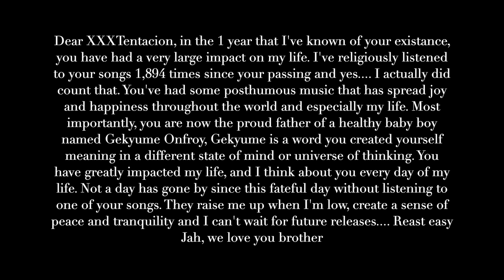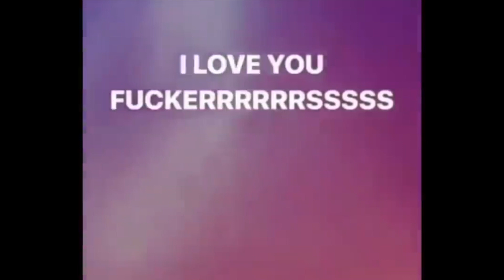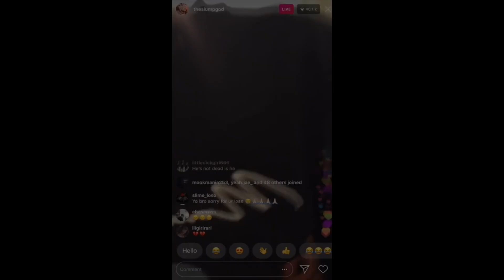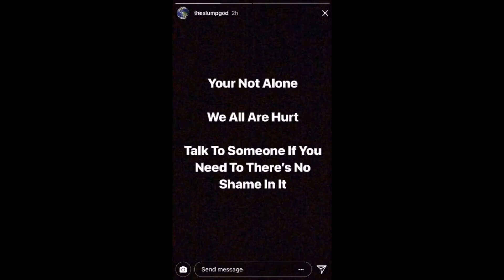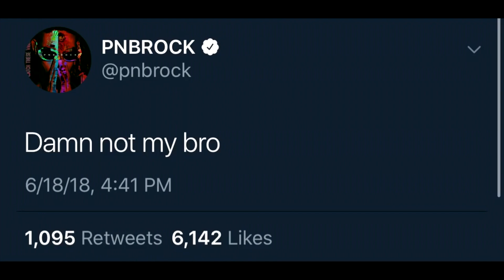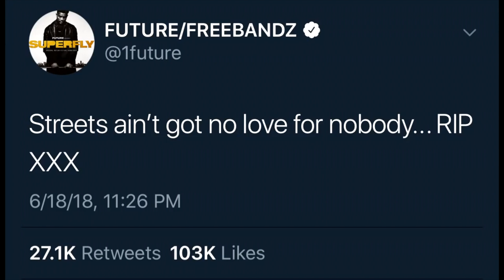DEAR XXXTENTACION... WE STILL LOVE YOU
Today Is A Very Sad Day In Not Only The Rap Community, But The Whole World As A Whole. We Lost Such An Aspiring Artist, Such A Genuine Soul, And A Great Man 1 Year Ago Today. Jah, To All Of Your Fans, We All Love You And Will Carry on Your Legacy. Legends Never Die

R.I.P. XXXTENTACION Lost But Never Forgotten...